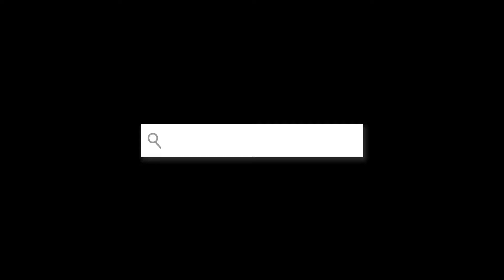商品貨號： 201796【獨家自訂款】多色竹節剪接上衣/11色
熱銷推薦 / 獨家設計剪裁  售價:299元